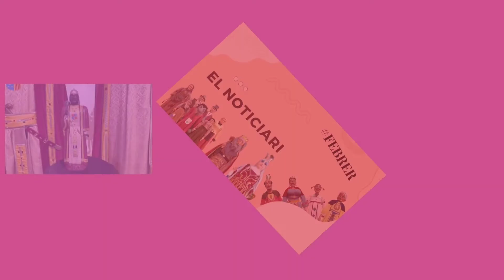XXX TROBADA DE GEGANTS A PREMIÀ DE DALT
Benvinguts de nou a un nou video del canal!

🎉 Ahir a la tarda Premià de Dalt va celebrat la seva trobada de gegants amb 10 Colles convidades!

🕯️🗝️ Aquest any destaca que els anfitrions  han presentat nou vestuari i també que han visitat la població una parella de Mallorca 😱

👉🏻 La Trobada gegantera va començar al Pati de Sant Jaume després a les 18:15 es va duu a terme la cercavila amb els Gegants i seguidament a les 18:30 varen arribar a la plaça de la vila, cada colla ha fet els seus balls protoco•laris i on també es van presentar els espectaculars nous vestits!!.

🤝 La trobada ha comptat amb les colles de,
Gegants S.T Feliu de Guíxols, Gegants de Premià de Mar, Capgrosos de Premiá de Mar,Gegants d'Iluro de Mataró, Gegants de Vilassar de Dalt, Gegants del Prat, Gegants de Vacarisses, Gegants de L'Agrupació de Colles geganteres de Catalunya (Portats per els Geganters de Casablanca) i els Convidats d'Honor! Gegants de Llucmajor (Mallorca) i com no els anfitrions els gegants de Premià de Dalt!

Suscriu-te 🔴
dona Like 👍🏻
i compartir amb les vostres amistats!